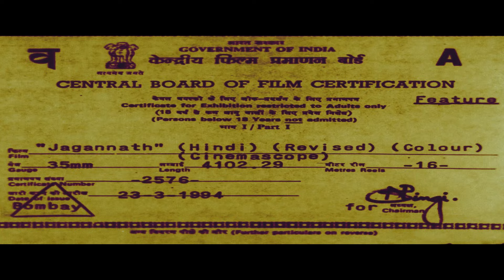Jagannath (1996) Full Movie | जगन्नाथ | Shatrughan Sinha, Mukesh Khanna, Sangeeta Bijlani, Ronit Roy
Watch Superhit Romantic Hindi Movie "Jagannath (1996)", starring Shatrughan Sinha, Mukesh Khanna, Sangeeta Bijlani, Ronit Roy & others.

Credits:
Movie: Jagannath (1996)
StarCast: Shatrughan Sinha, Mukesh Khanna, Sangeeta Bijlani, Ronit Roy
Director: Shibu Mitra
Producers: Akram Shaikh
Singers: Kavita Krishnamurthy, Poornima, Kumar Sanu

SYNOPSIS: Jagan, a poor blacksmith, kills a rich man who is allowed to go scot-free after killing Jagan's son. Now known as Jagannath, he once again faces the ugly side of a flawed judicial system in Ranigadh.